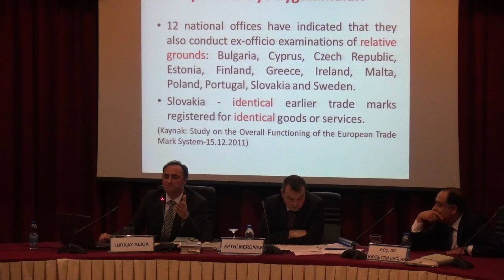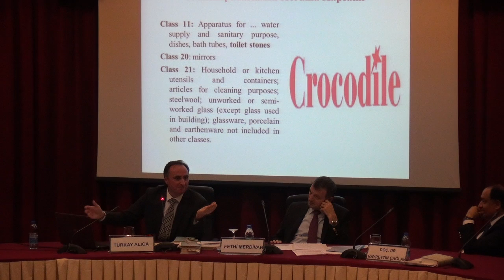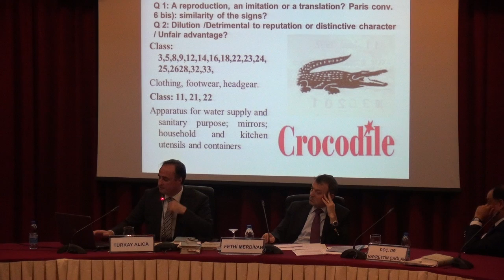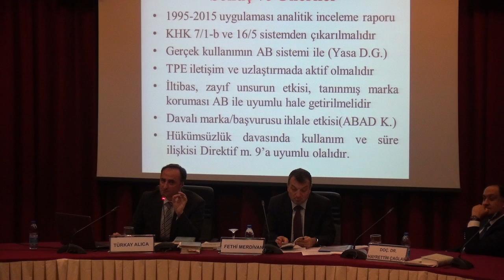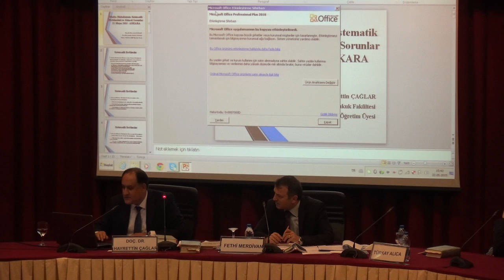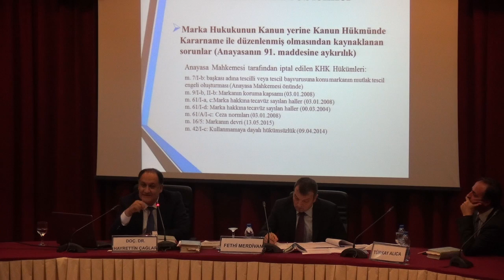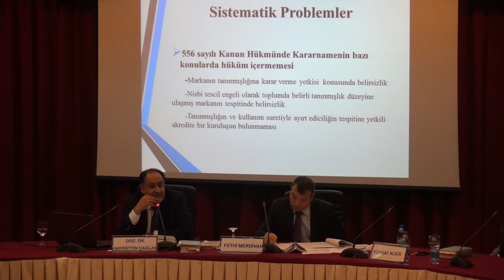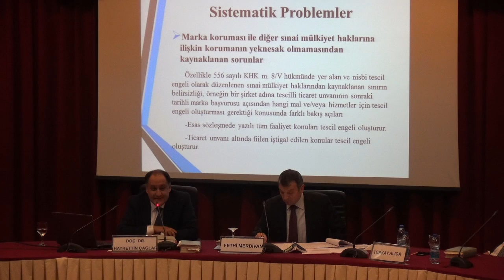22.05.2015 Marka Hukukunda Sistematik Problemler ve Güncel Sorunlar Paneli 4/8